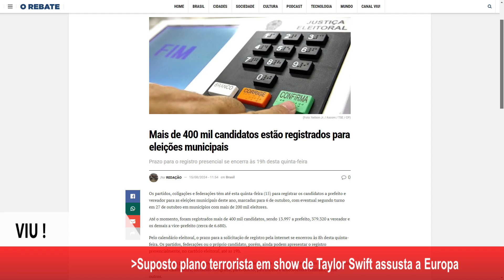Os poderes dos juízes eleitorais nas eleições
Em ano de eleições, os juízes eleitorais assumem poder de polícia, diz o advogado Antônio Maurício Costa.
Portal de notícias do Portal VIU!, com o melhor do jornalismo regional, cobrindo o Estado do Rio de Janeiro, as cidades, o Brasil e o mundo. @PORTALVIU